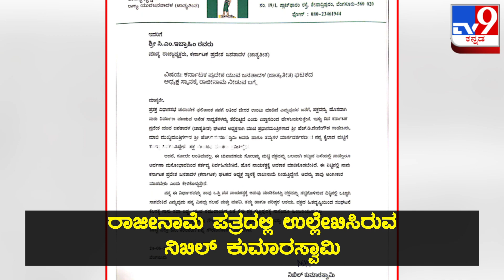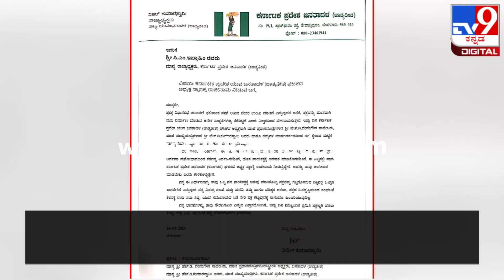Nikhil Kumar: ರಾಜ್ಯ ಯುವ ಜನತಾದಳ ಅಧ್ಯಕ್ಷ ಸ್ಥಾನಕ್ಕೆ ನಿಖಿಲ್ ಕುಮಾರಸ್ವಾಮಿ ರಾಜೀನಾಮೆ!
ರಾಜ್ಯ ಯುವ ಜನತಾದಳ ಅಧ್ಯಕ್ಷ ಸ್ಥಾನಕ್ಕೆ ನಿಖಿಲ್ ರಾಜೀನಾಮೆ. ಸಿ.ಎಂ.ಇಬ್ರಾಹಿಂಗೆ ನಿಖಿಲ್ ಕುಮಾರಸ್ವಾಮಿ ರಾಜೀನಾಮೆ ಪತ್ರ ರವಾನೆ. ಪಕ್ಷದ ಜತೆ ಸದಾ ನಿಲ್ಲುವೆ, ಹೊಸ ನಾಯಕತ್ವಕ್ಕೆ ಅವಕಾಶ ಕೊಡಲು ಮನವಿ. ಸೋಲಿನಿಂದ ಕಂಗೆಡದೆ ಪಕ್ಷ ಕಟ್ಟುವ ಮಾತು, ಸೋಲೇ ಅಂತಿಮವಲ್ಲ. ಪಕ್ಷ ಮರು ನಿರ್ಮಾಣ ದಿಸೆಯಲ್ಲಿ ರಾಜೀನಾಮೆ ನೀಡಿದ್ದೇನೆ ಎಂದಿದ್ದಾರೆ.

Nikhil Kumaswamy, JDS Resign, HD Kumaswamy, JDS, HD Devegowda, HD Revanna, JDS Party, Bhavani Revanna, Prajwal Revanna, Nikhil, Anita Kumaraswamy,

Credit: Politics /producer /Dhanuyalagach | abhishekkc /Uploader| girishchandra /VideoEditor